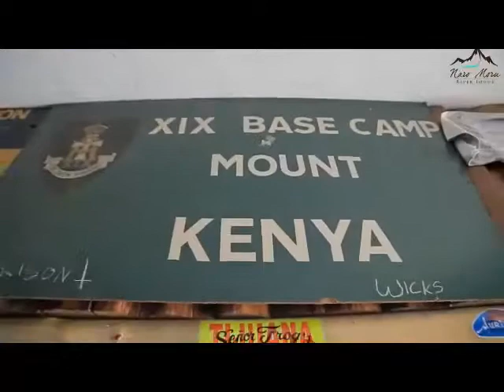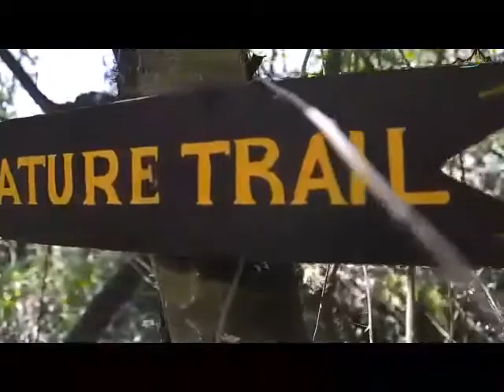Wilfred Makazi' love conquer all